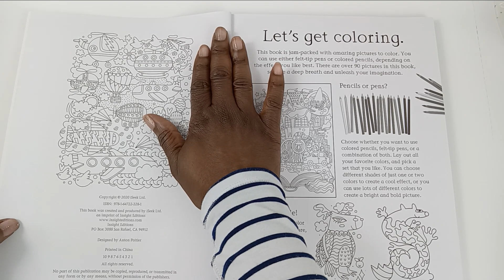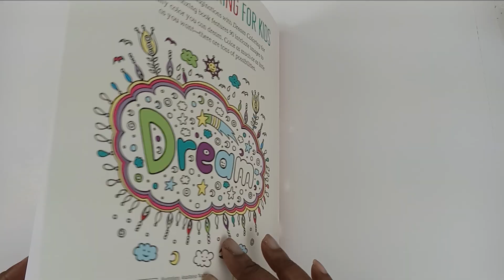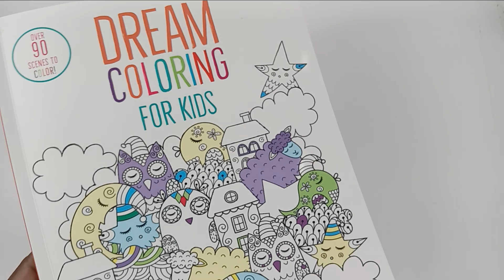Dream Coloring for Kids by iseek illustrator Anastasiya Tkockova